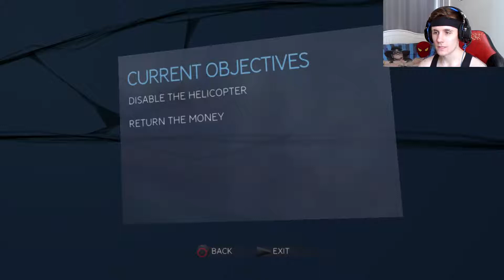SPIDER-MAN 3 #12 - "HELICOPTER COMBAT!!" (HD GAMEPLAY WALKTHROUGH)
Welcome to Spider-Man 3 #12

This is my journey throughout Spider-Man 3, playing through the story mode, in the 3rd installment of the original Spider-Man trilogy, with many missions to complete and classic villains to defeat LADS!

ALWAYS LRH